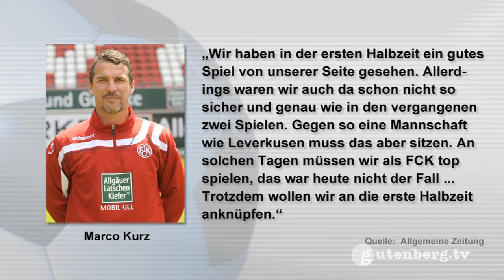gut gekickt - FCK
13. Spieltag

In "gut gekickt - Das Fußball-Fan-Magazin" bringt Moderator Nicolas Sawatzki diejenigen zusammen, die zusammen gehören: Trainer, Spieler, Manager, Schiedsrichter, Fans und Prominente. Erleben Sie Fußball pur. Zu Gast in dieser Ausgabe: Klaus Becker, Vorsitzender Fanregion Rheinhessen/Pfalz; Eric Scherer, FCK-Experte der Mainzer Rhein-Zeitung; Daniel Vetter, Fan-Club "Rotweinteufel Ingelheim".